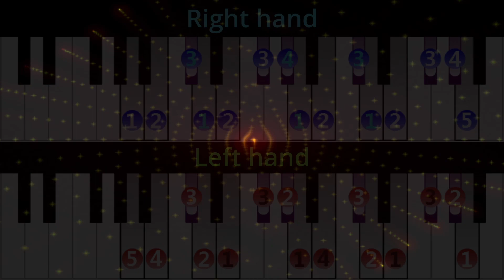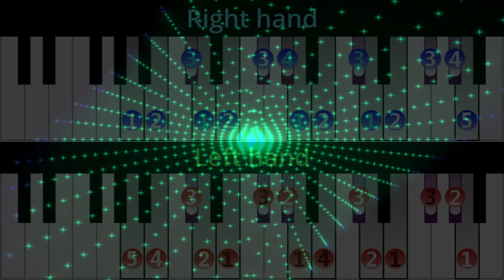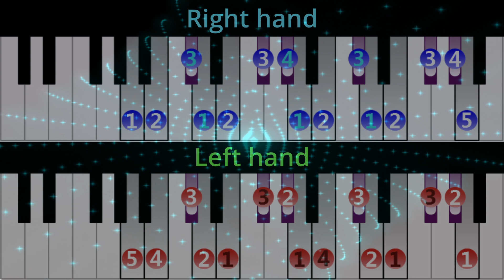"A" major scale backing track for piano (or any other instrument)